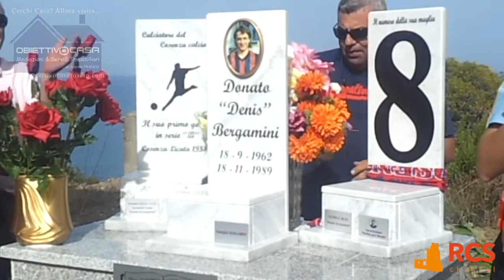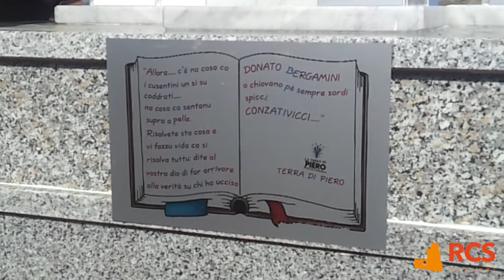[ Roseto ricorda Denis Bergamini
Scoperta a Roseto Capo Spulico la lapide commemorativa del calciatore del Cosenza scomparso tragicamente nel 1989.
Alla presenza della sorella Donata, le autorità e le associazioni del territorio.